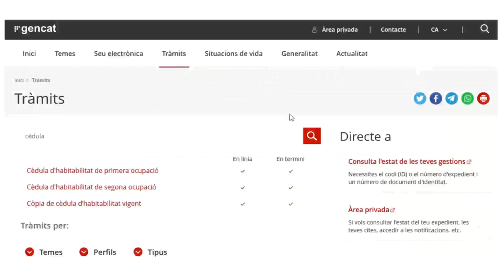Com cercar un tràmit